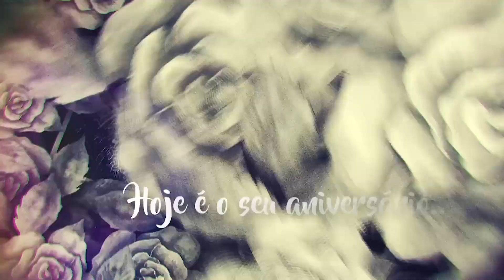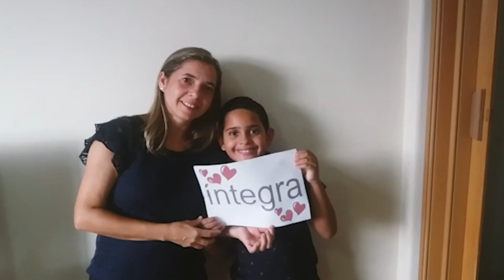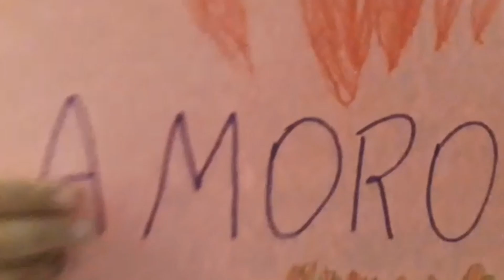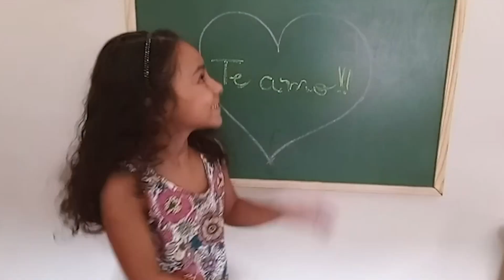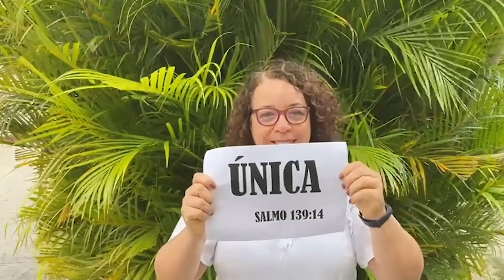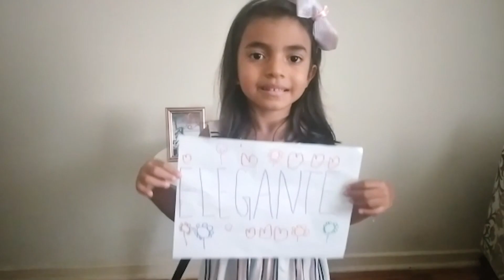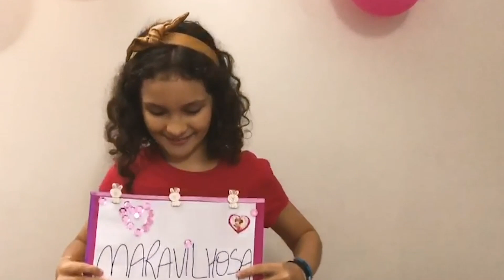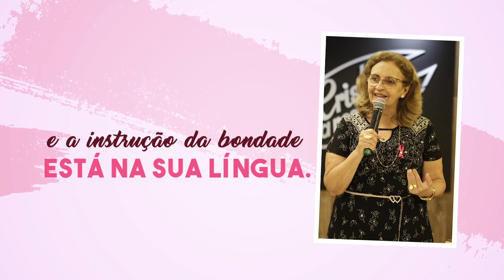O que é celebração? - Pr. Natalino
Gravado dia 06/05/2021 -  Culto de Vida Vitoriosa (Quinta)  às 20h